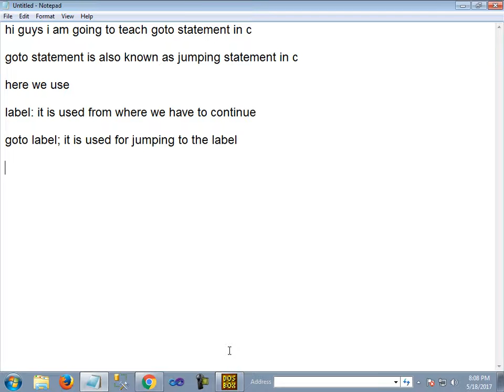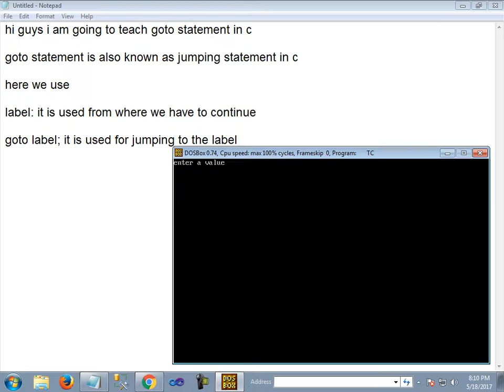goto in c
in this tutorial i teach goto statement in c